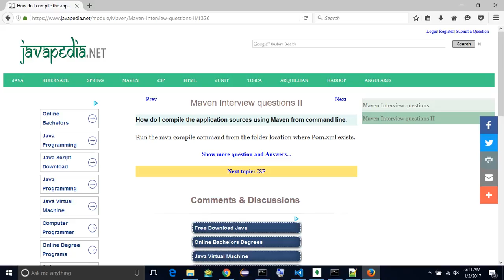How do I compile the application sources using Maven from command line. | javapedia.net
Follow the link for discussions and other questions and answers